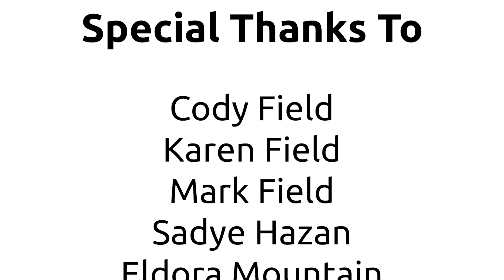I Am an Athlete - Cody Field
Cody Field has been a Special Olympics Colorado athlete for more than 20 years. He first got started with the Cherry Creek Alpine Ski Team in 2003 and has had quite the journey since then.

From attending World Winter Games in 2013 to becoming a WWE Impact Community Correspondent, Cody has had many incredible opportunities presented to him through Special Olympics Colorado.

20 years ago, his parents never would have thought he would turn out to be the amazing, outgoing person he is now.

Tune in to our latest I Am an Athlete episode to learn more about how Cody became the person he is today.